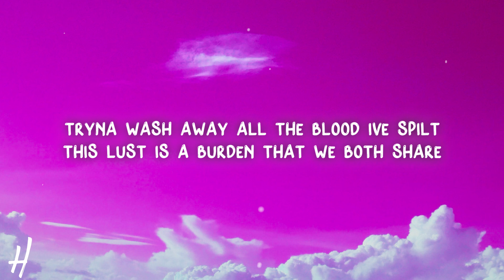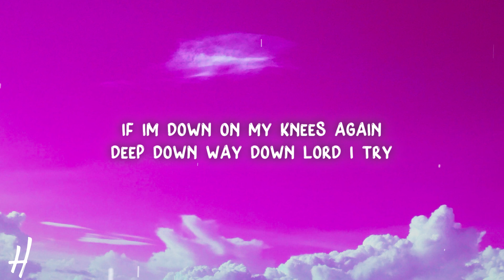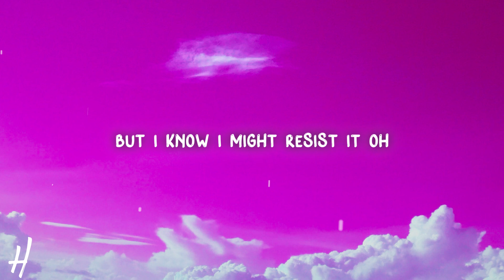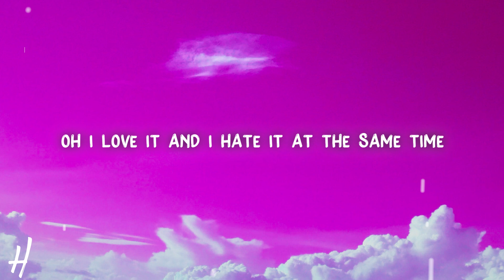David Kushner - Daylight (Lyrics)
🎵Song name: David Kushner - Daylight

david kushner daylight tiktok